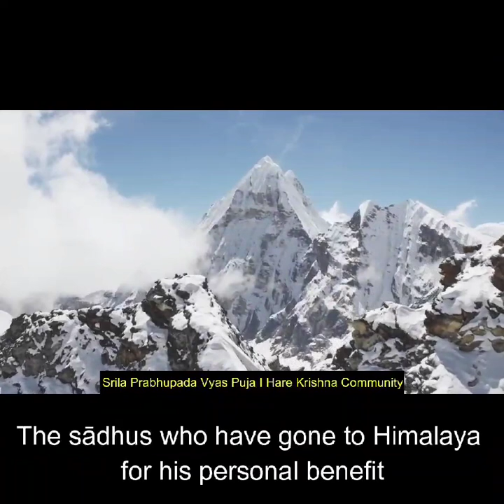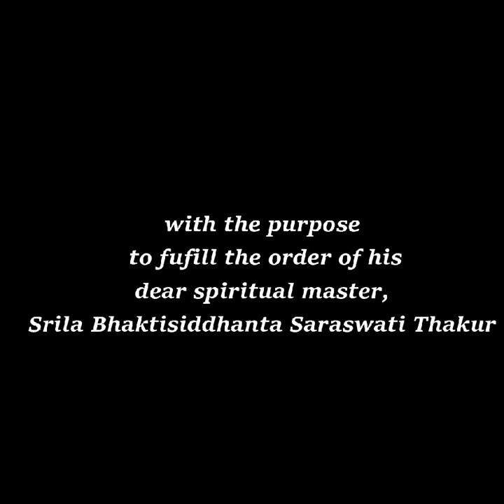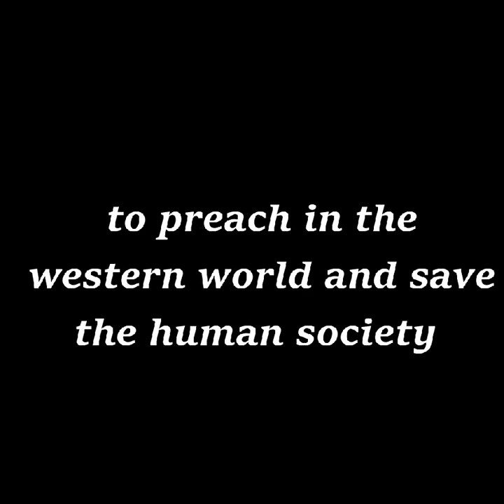The Greatest Sadhu - Srila Prabhupada (A Tribute to Srila Prabhupada on his Vyas Puja)